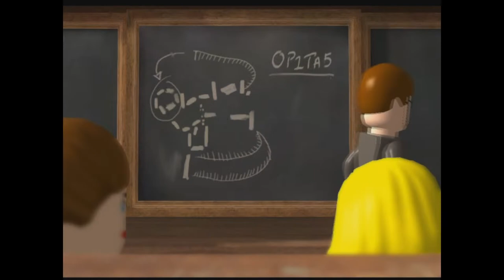Garry and Jackie's LEGO Indiana Jones Experience part 3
On this third adventure, two friends fight their way through The City of Danger in LEGO Indiana Jones: The Original Adventure. Will Garry ever find out what it means to speed run? Will Jackie ever get good at platforming? Join Garry and Jackie as they bribe monkeys, collect coins, lose coins, and chap some bad guys.